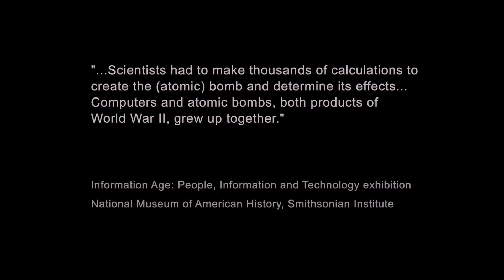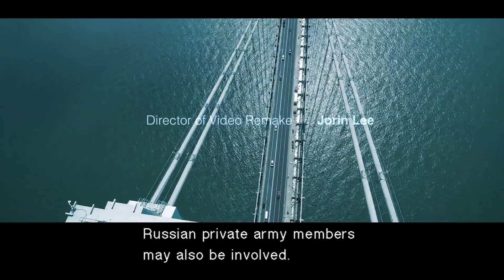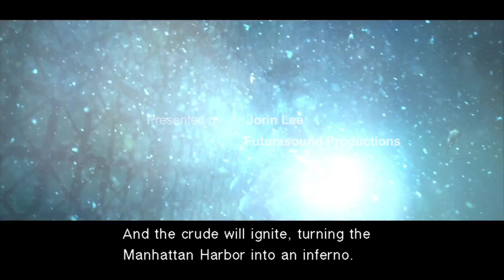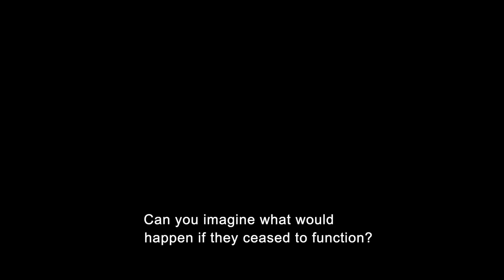WTF Happens in Metal Gear Solid 2 | TRAILER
"Scientists had to make thousands of calculations to create the (atomic bomb)
and determine its effects... Computers and atomic bombs, both products of World
War II, grew up together."

- Information Age: People, information, and Technology exhibition- Nation Museum
of American History, Smithsonian Institute.

"Verrazano Bridge

The sky is a deep, cloudless blue. Verrazano Bridge, their dark gray
bodies lit by the glare reflecting off the water’s surface. The bridge
has been sealed off, and military and police personnel mill about on the
bridge. Global Positioning Satellite data is relayed in real-time to the
numerous monitors. The scattering of bright points of light over the map
of the harbor area reveal the scope of the security forces at work
guarding the plant. Police officers follow the path of the choppers from
the bridge railing, Binoculars raised. A simple briefing audio consisting
of the Colonel’s voiceover starts.

Colonel:
 Snake, do you remember the sinking of that tanker 2 years ago?
Raiden:
 Of course.
Colonel:
 Terrorists blew a hole in an oil tanker full of crude barely 20
 miles off the shore of Manhattan - - your classic nightmare. It
 didn’t take long for the government to put an oil fence around
 the whole mess. And then that massive offshore cleanup facility
 went up inside.
Raiden:
 The “Big Shell”. I hear the cleanup isn’t quite over yet.
Colonel:
 It takes time. But in the meantime, the Shell’s become a landmark,
 a symbol of environmental protection.

Run “Big Shell Background” lines over the demo sequence to this point.

Team leader:
 Calling Teams Alpha and Bravo…
Team leader:
 Deploy at the Big Shell as scheduled.

Sound bites from the SEAL team leader’s radio call

The choppers are flying low, almost skimming along the ocean surface.
Military and police crafts bob on the water near the bridge trestles,
blocking sea traffic into the harbor. The camera pans to take in the giant
offshore plant. The plant consists of two structures, hexagonal units
clustered on a north-south axis. An oval oil fence surrounds a patch of
the sea, with Shell One and Shell Two at the center.

Telop - - “The Big Shell”: Offshore Cleanup Facility

The structure lies on the ocean’s surface like a giant tortoise shell, or
to the more fanciful viewer, a hex-shaped area straight out of a sim game.
Raiden surfaces in a flurry of bubbles after the choppers pass overhead;
the elaborate scuba wear obscures his appearance entirely, save for a
trace of blonde hair. He would appear to be Snake to veteran players. In
Raiden’s mouth is a cylindrical oxygen module, and the plant and two
choppers reflect off a curious, scroll-like pair of goggles (which
completely cover his eyes). After ascertaining the direction of the
choppers’ flight, Raiden once again dives out of view."